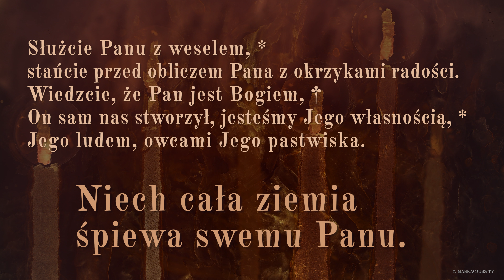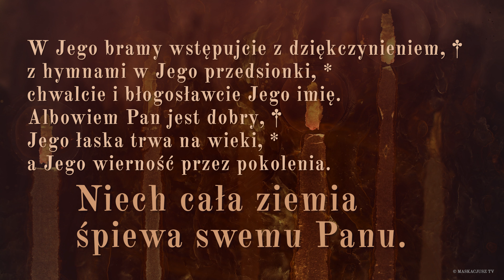PsalmResponsoryjny | 13 maja 2023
PsalmResponsoryjny na 13 maja 2023
Ps 100 (99), 2-3. 4-5 (R.: por. 1b)

     Niech cała ziemia śpiewa swemu Panu.

Służcie Panu z weselem, *
stańcie przed obliczem Pana z okrzykami radości.
Wiedzcie, że Pan jest Bogiem, †
On sam nas stworzył, jesteśmy Jego własnością, *
Jego ludem, owcami Jego pastwiska.

W Jego bramy wstępujcie z dziękczynieniem, †
z hymnami w Jego przedsionki, *
chwalcie i błogosławcie Jego imię.
Albowiem Pan jest dobry, †
Jego łaska trwa na wieki, *
a Jego wierność przez pokolenia.